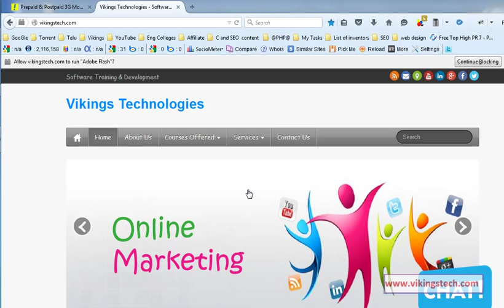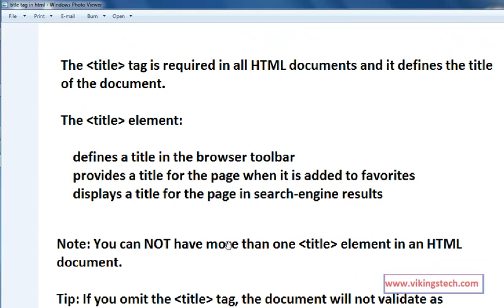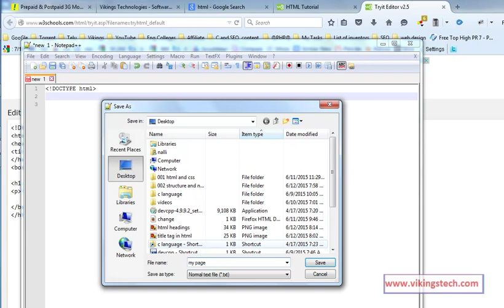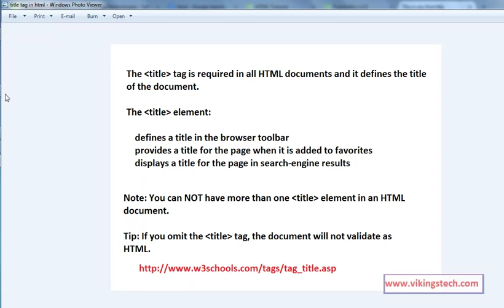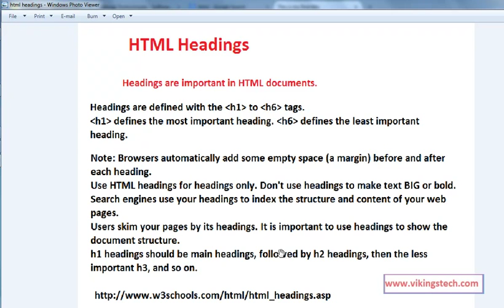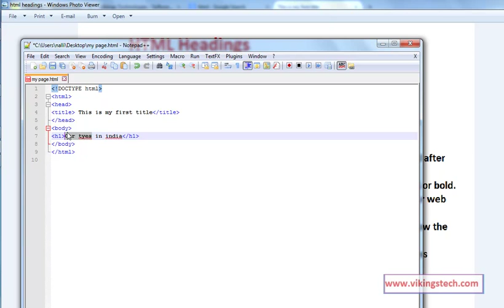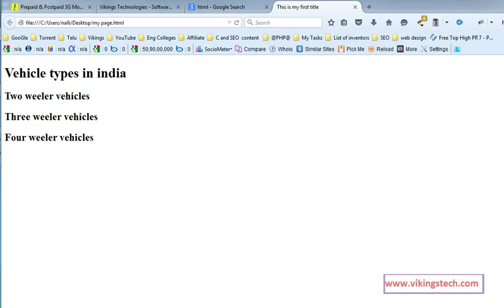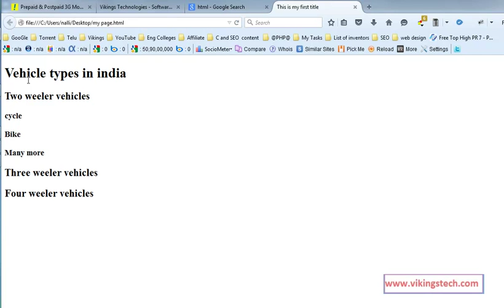P and BR Elements in Html -- English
HTM , XHTML and CSS Training In Telugu And English

br » HTML Elements
Correct Usage of P and BR Tags
HTML Basic Tags
P and HR - HTML
HTML: br tag
HTML element
Element Index
BR - line break [Learning HTML
HTML5 br element correct syntax, Tutorial - YouTube
HTML Fundamentals 03. Basic Page Elements: p, br, em
Elements used for basic text formatting: hn, p, br, and pre ...
The P tag - YouTube
The Basic Elements of an HTML Page and First Tags

KeyWords.
htmlcsstelugu,htmlcssenglish,telugu,english,cs
s,html,html5,css3,training,hc58371,videos,how
to,learn,
Learn HTML online
Learn HTML5 online
How to Learn HTML5
How to Learn HTML
HTML Training videos in Telugu
HTML Training in Telugu
Telugu HTML Training videos
Telugu Training videos
Youtube videos for HTML
Telugu Web-Design Training videos
Web-Design in Telugu
HTML Training videos in English
HTML Training in English
English HTML Training videos
English Training videos
English Web-Design Training videos
Web-Design in English
Learn CSS online
Learn CSS3 online
How to Learn CSS3
How to Learn CSS
CSS Training videos in English
CSS Training in English
English CSS Training videos
Youtube videos for CSS
CSS Training videos in Telugu
CSS Training in Telugu
Telugu CSS Training videos _